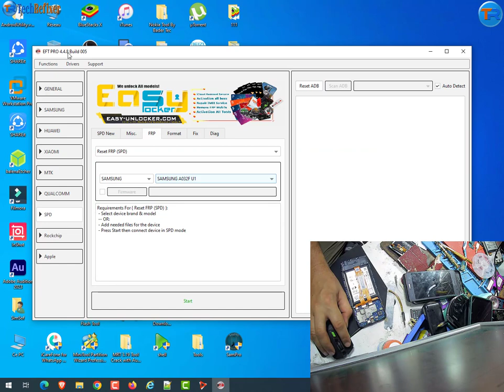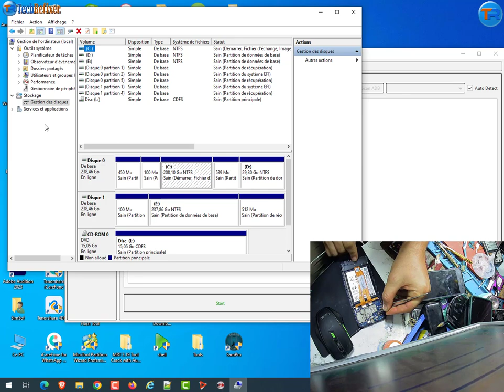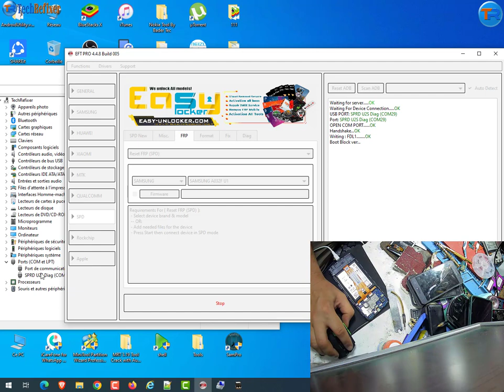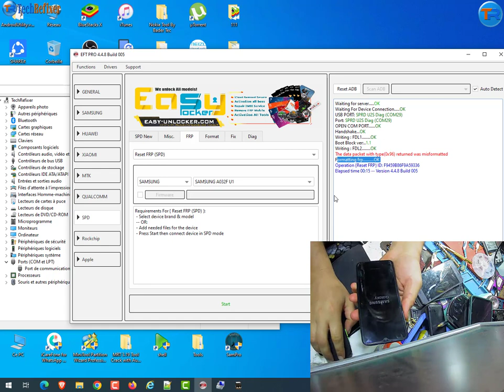By EFT Pro : samsung a03 core(A032f) frp bypass with test point 1 Click